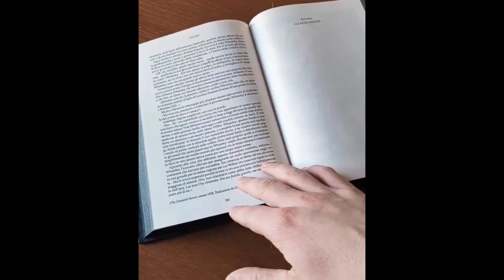fiat recourse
topple rollicking hobble bloat